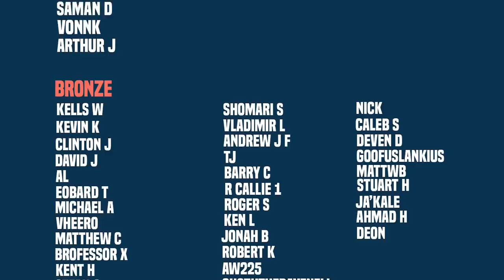A.X.E. Judgement Day Is Coming! | Avengers vs X-Men vs Eternals: Judgement Day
New Videos Post:
Monday
Wednesday
Friday